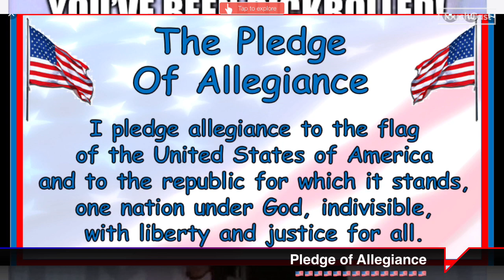03/30/2023 Thursday Aiken Elementary Morning Announcements